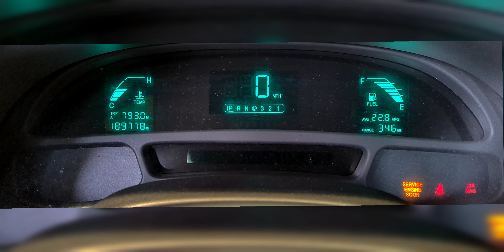Cadillac - DeVille - 2003 - Base: Gauge / Instrument Cluster Startup Sequence